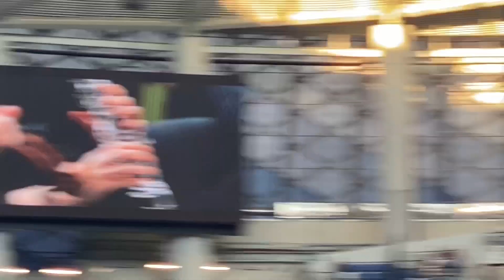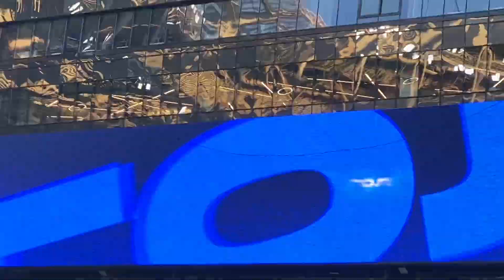Динамо - Амкал: Киркоров, Крид, Клава Кока / Овечкин на поле / Новый русский медиафутбол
Главным событием матча Динамо - Амкал стал гол форварда «Вашингтона» Александра Овечкина. Но шоу-матч запомнится не только этим - игра стала светским событием.